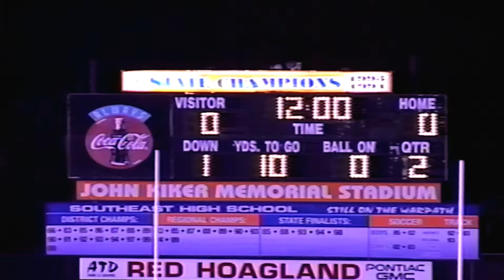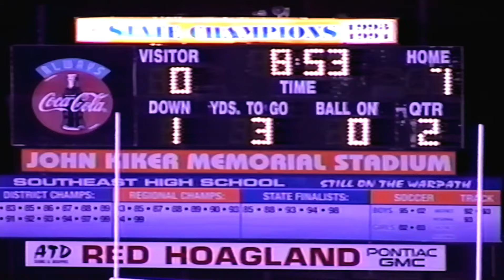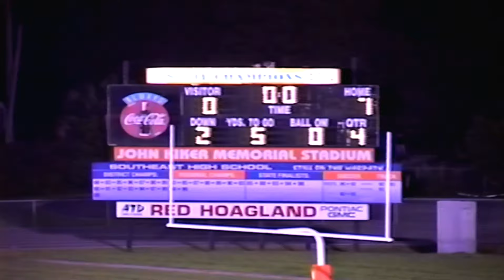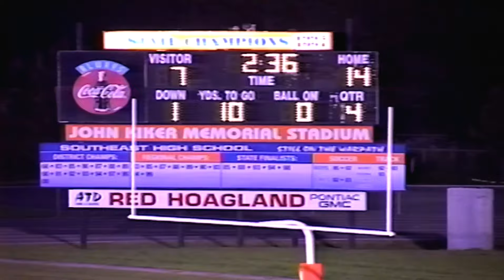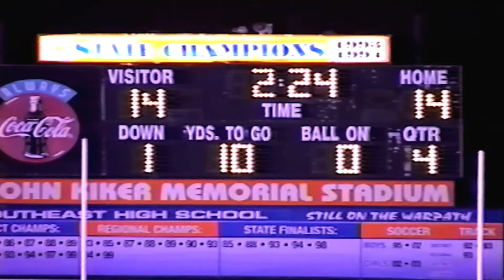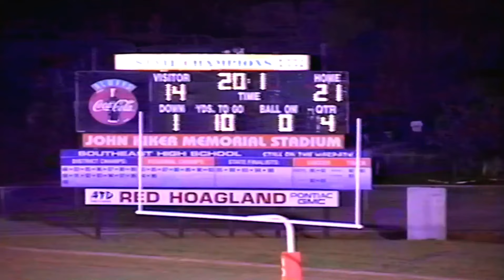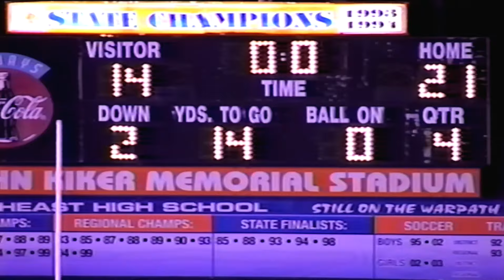10-22-04 Booker 14 at Southeast 21 MC Tight no sound